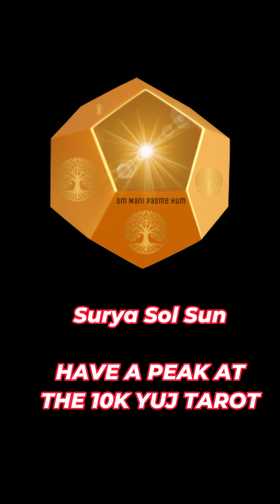Magicae Cattus Oracle Deck - Spirit Cat Totem Cards for Higher Consciousness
Magicae Cattus Oracle Deck - Spirit Cat Totem Cards
ENERGETIC DOWNLOAD VIDEO WITH ALL 55 CARDS
and Bonus 3 10K Yuj Tarot Cards

Featuring Card 38 - Senses (Cover)

This card invites you to deeply connect with the world around you through your five senses as a feline would. Take a moment to truly see the vibrant colors in your environment: feeling waves of electromagnetism and sensing the aura energy of your true being, hearing the subtle sounds that often go unnoticed, and savoring the rich tastes that dance on your tongue. Touch the textures that surround you, and breathe in the diverse scents that fill the air. By engaging fully with your senses, you can find grounding and presence in the moment, allowing you to experience life more richly and fully. This practice can also enhance your intuition, helping you to perceive and understand the subtleties of the world in new and meaningful ways. Allow your ears to twitch as a cat would when discovering something new. Be as a child and rebirth yourself in a new sense of enlightenment.

Magicae Cattus Oracle

Step into a world where feline intuition and ancient wisdom intertwine. In this video, we delve into the captivating universe of Magicae Cattus Oracle, where mystical cats become the gatekeepers of wisdom.

Embark on an extraordinary journey as we unravel the secrets of cat magic, uncovering its potential to guide us with love and reveal the hidden truths of our existence.

This video is an energy download of every single card in this feline magic deck. You can purchase the cards as well for the full self healing effects for different life situations.

Magicae Cattus Oracle Deck - Cat Totem Cards for Higher Consciousness

CONFIDENCE AFFIRMATIONS to Influence the Subconscious Mind - Video by Dr. Olivia Tatara

Art Creations by Olivia Tatara

Books by Olivia Tatara:

Stones for Kids
Love Haiku
Famous Haiku
Cosmic Haiku
Ho'oponopono Haiku
The Golden Palm

Books on Amazon

Our Policy

The information provided on this site/channel is for informational and self-growth purposes only and is not intended as a substitute for advice from your medical physician, other health care professionals or any information contained on or in any product label medicine given to you by a medical practitioner. This is an alternative way of "healing" and is based upon the inner self of the person. The brain is powerful and what you believe, you can achieve.

You should not use the information on this site/channel for diagnosis or treatment of any health problem or for prescription of any medication or other treatment.

You should consult with a healthcare professional before starting any diet, exercise or supplementation program.

You should consult with them before taking any medication or if you have or suspect you might have a health problem or have a history of health care issues prior to reading the knowledge on this website/channel.

You should not stop taking any medication without first consulting your physician. We are for the betterment of you to the highest good by reprogramming the brain the way YOU WANT through love.

You should read the instruction provided with our products' messages for the most effective results. We provide tools for you to utilize for your highest good only.

Thanks and stay healthy!